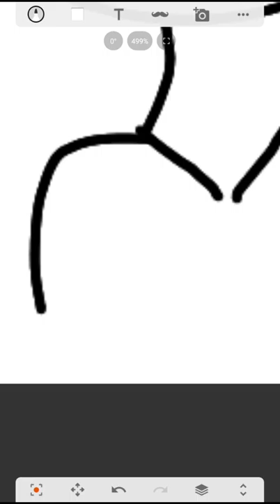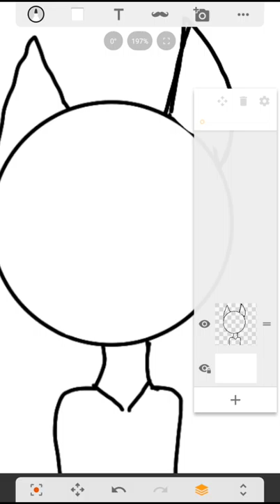A drawing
Origanol art uwu